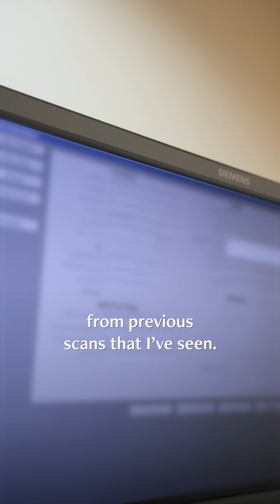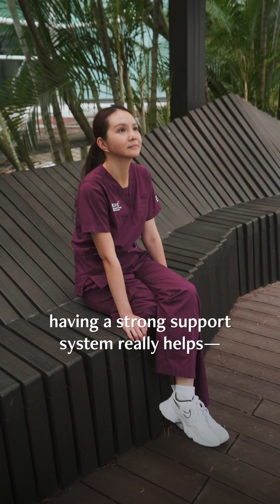A Radiographer on Life-Changing Scans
Imagine being the first to spot something that could reshape someone’s world.

Beyond pregnancy scans, ultrasounds offer a window into the unseen. RICE sits down with Joey, a diagnostic radiographer—who’s also trained as a sonographer—to explore how she navigates the world of sound waves and uncovers hidden stories within the human body.